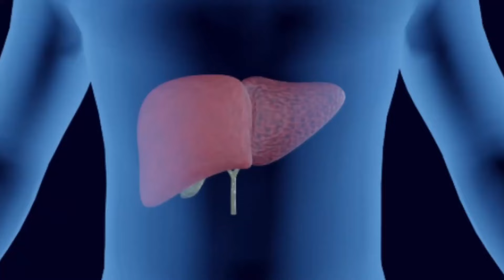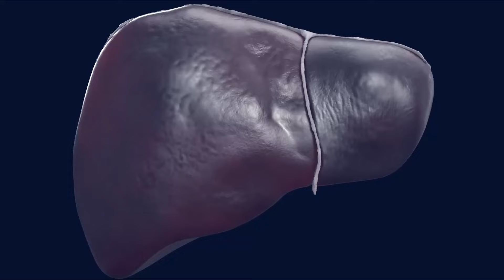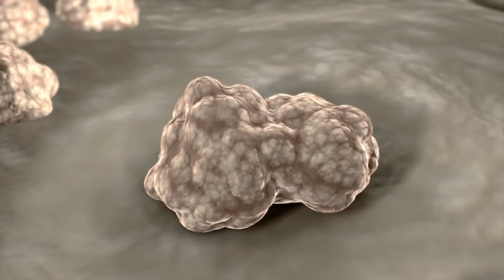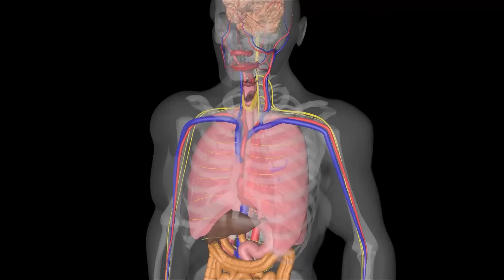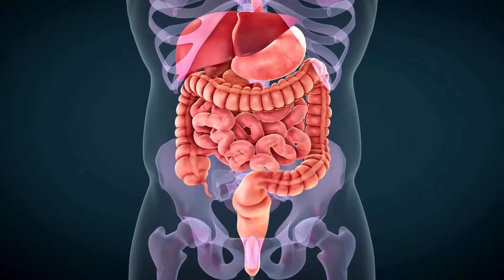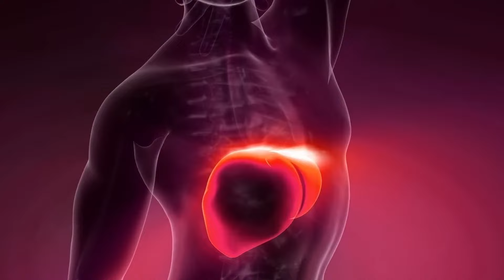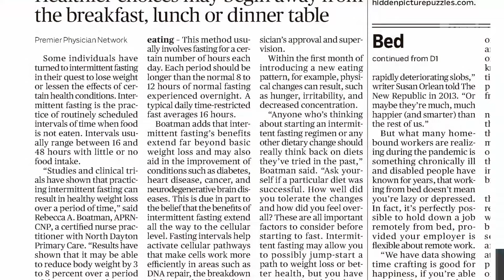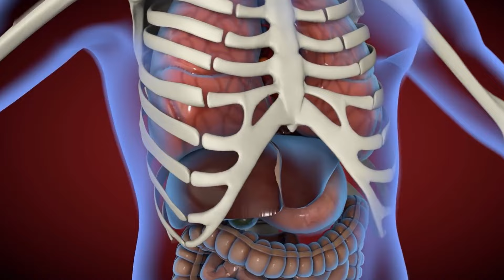LIVER is DYING! 10 ऐसे लक्षण लिवर ज्यादा खतरे में | Fatty liver | Cirrhosis of the Liver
topics-
foods that good for liver
early signs of fatty liver
liver cirrhois
liver problems symptoms
liver problems symptoms alcohol
liver problems symptoms assamese
liver detox juice
liver health
liver damage

We review the history of the world and the events of the present and future. Which is very interesting, amazing and valuable. For example, famous natural diversity, some big things of the world, human life of the whole world, latest expensive discoveries, the most valuable thing, the whole sea exploration, mysterious things, unknown history and scientific facts. We dig up all these topics from the depths of the internet and present them to you.